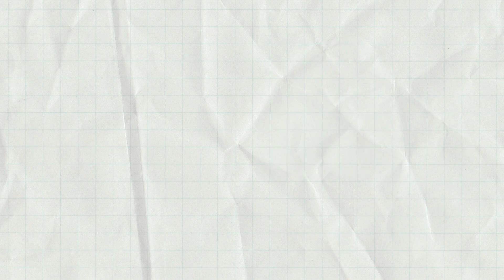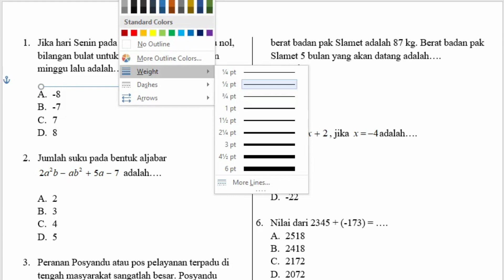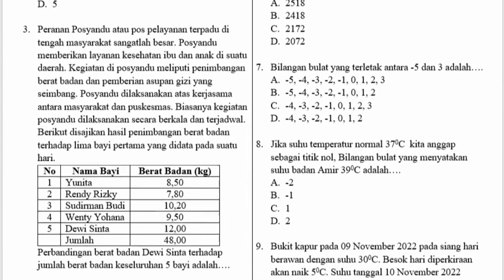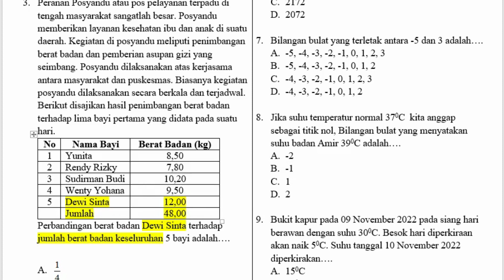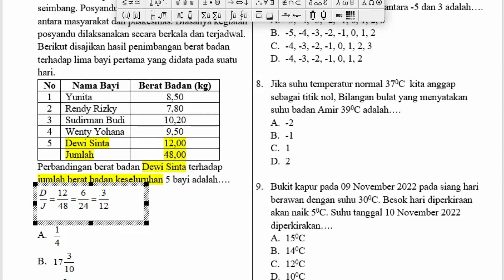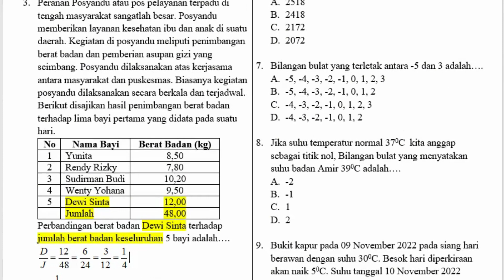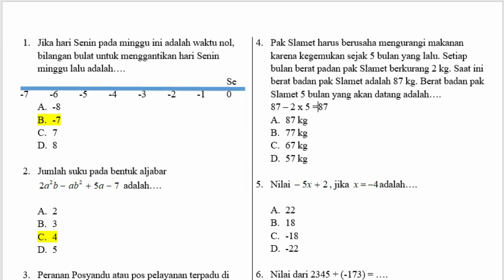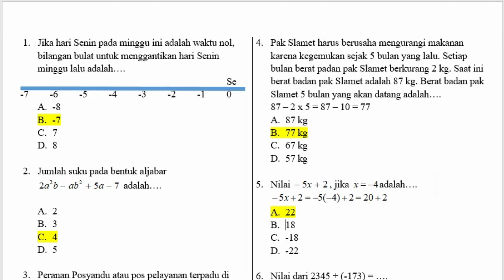KISI2 UJIAN MATEMATIKA KELAS 7 PART 1